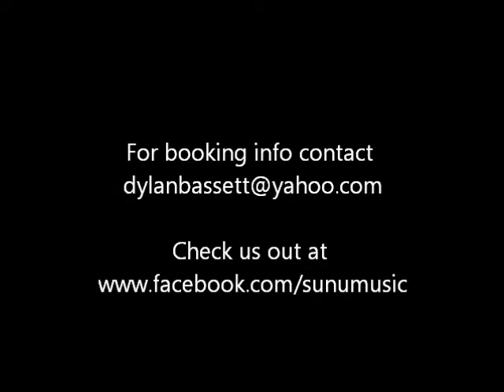Sunu - Djagbe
SUNU is a funk/afrobeat/jazz/R&B band based out of Lawrence KS. Djagbe is a piece written by band leader, Dylan Bassett, based from a traditional West African rhythm. Check us out